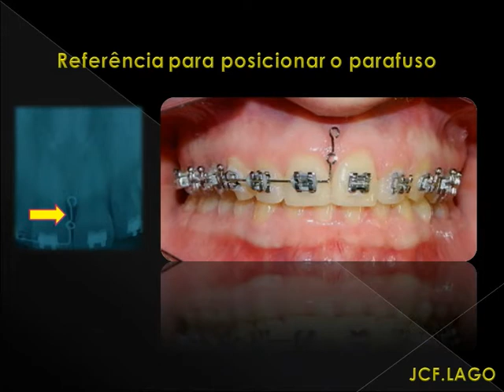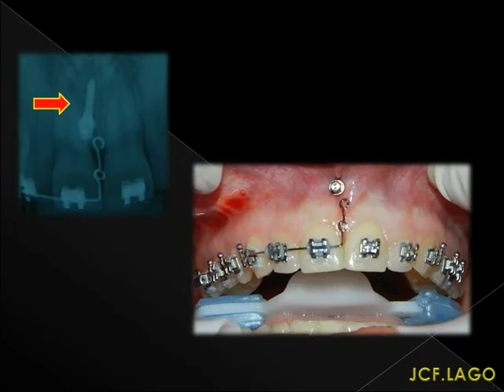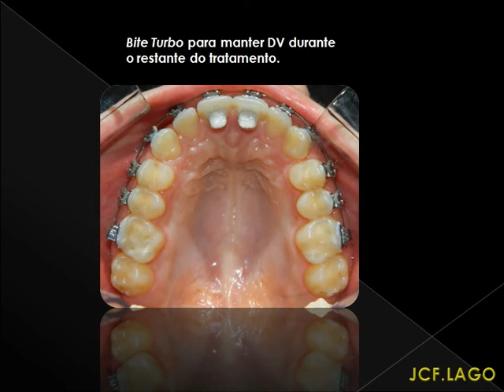SOBREMORDIDAS - MINI IMPLANTES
Terapia de sobremordida empregando miniimplante.